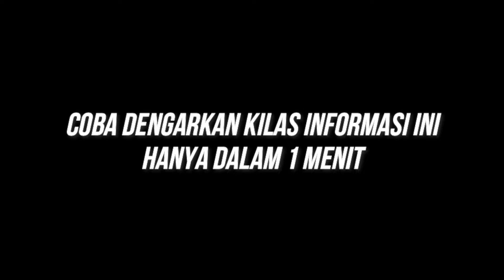KENAPA PHK DIMANA MANA?!! || UMP NAIK !!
ump naik !! gaji ku juga mauu naiikkk